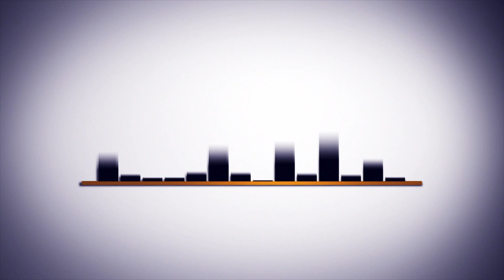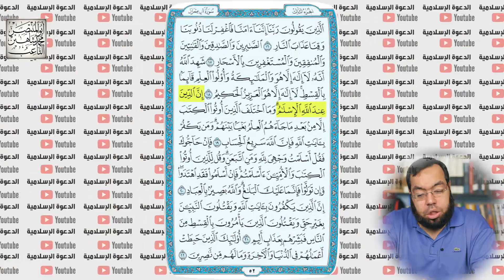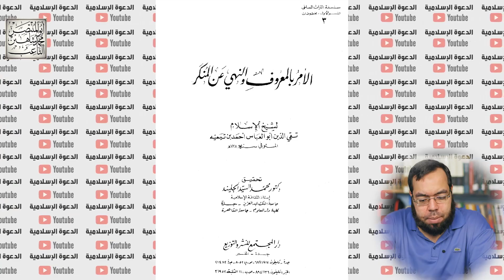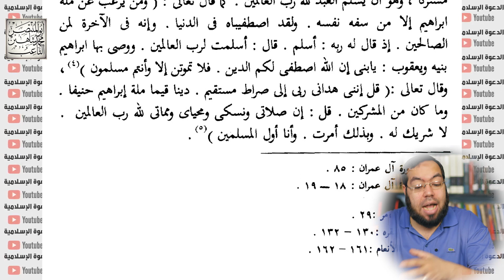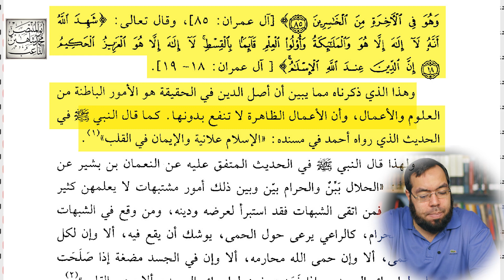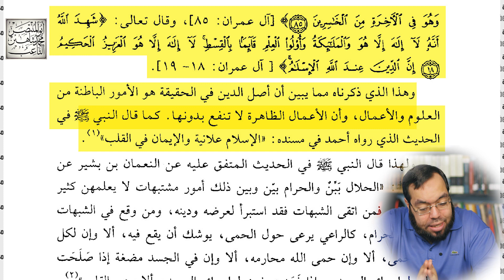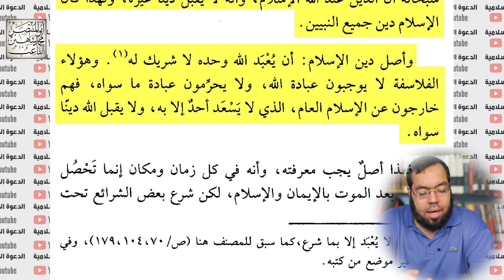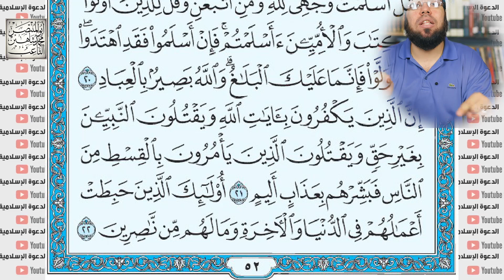معنى الإسلام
سلسلة: دين الإسلام
الحلقة 1 - معنى الإسلام